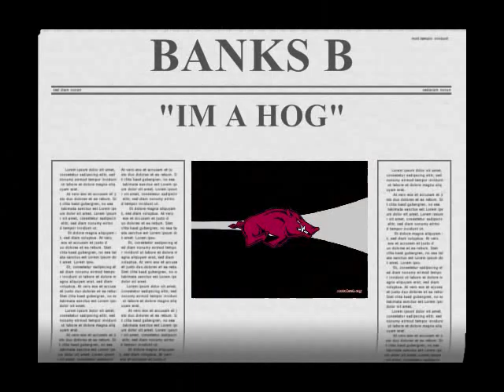Arkansas Razorbacks 2009 - BANKS B - "IM A HOG"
The official 2009-10 Arkansas Razobacks Football theme song!!! Ringtone: Txt: soufnguttarazorbacks To: myxer (69937)